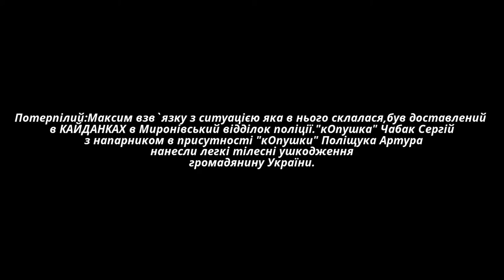Миронівські "кОпушки" Поліщук-Чабак.П@грожують фізичною розправою.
ЗАБОРОНЕНИЙ ПЕРЕГЛЯД ДіТЯМ ДО 18+років.Ситуації яка скалася в Миронівському відділку поліції  не перша.Громадян постійно б`ють в поліції тому,що начальник покриває в цьому свої підлеглих.Начальник Мельниченко Г.В як гідно честі та гідності офіцера  по звільняв би таких поліцейських.А тут виходить що підлеглі самі ж підставляють своїми діями все керівництво Миронівського відділку поліції.
Я важаю потрібно наказувати таких працівників поліції і не тільки звільненням.